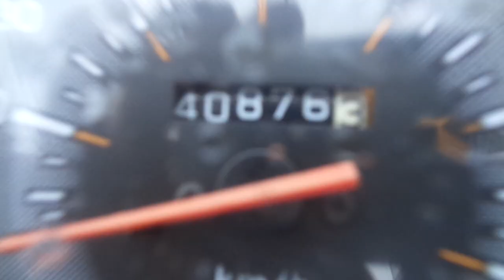アドレス125 中古車 バイクショップ名:アットバイク